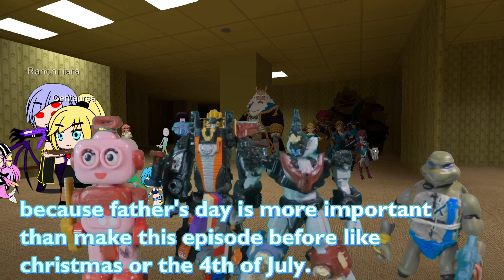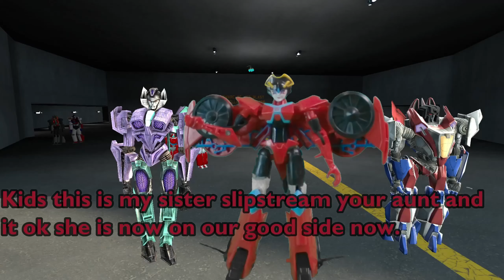Happy Father's Day!! 👬🚹💛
Sorry haven't upload in like 6 days 😥😥😥 but is ok😍!   Anyway How are you guys doing, because it's OMG it is almost end of JUNE!!!

Megamus: My Dad was a great warrior for my mom, my brother and sister also us too (Molly and Meggy. in 2019 he had a fight with uncle hades. now he died because of uncle hades stupid mercy and his lies.😡 Now I have to avenge him for my mother and my family members. My mother still inside in my heart. I will avenge my family members and kill all corrupticons who had killed good people also My important thing My family and friends.

If you guys want you could watch the season of Megamus643 Alpha of life, to the Alpha of life